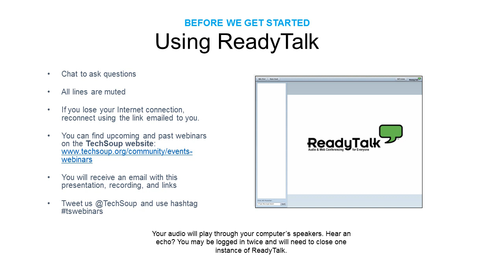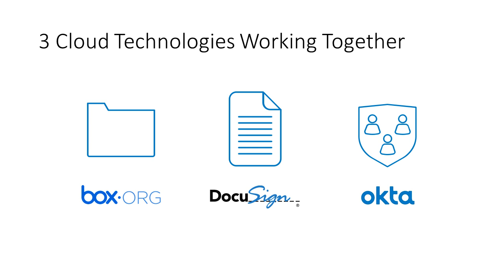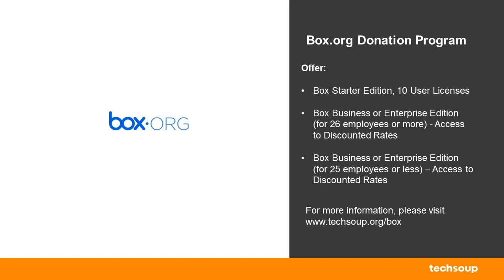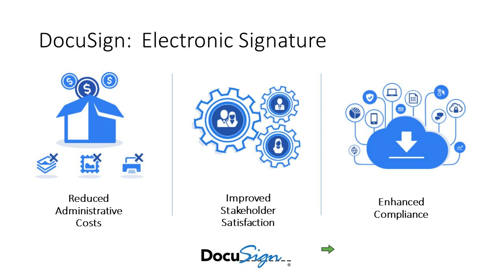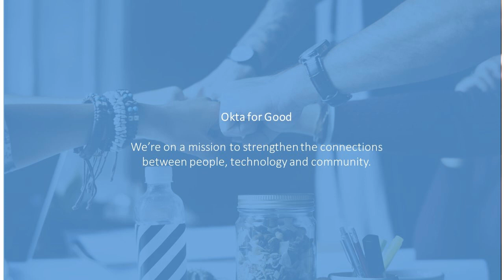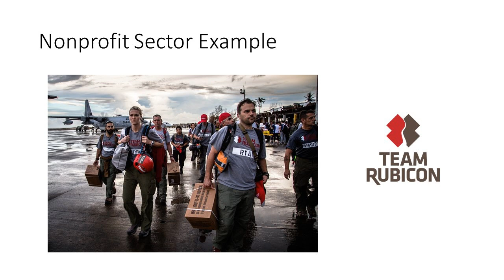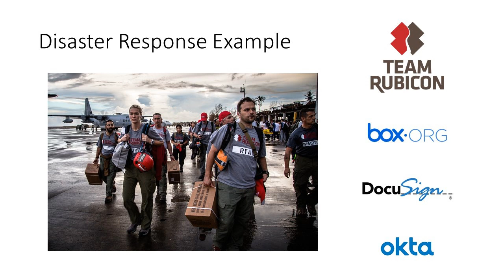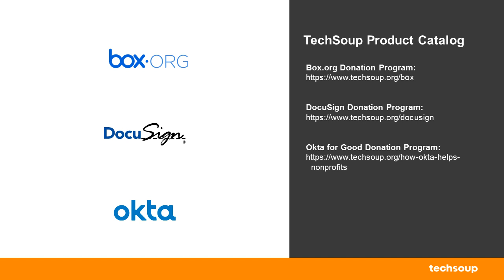Webinar - Saving Time and Money: Why Cloud Integrations Matter 2018-4-17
Learn how cloud integrations make it possible for nonprofits to save time and money. Many of these technologies are integrated to optimize efficiency, create easy and secure workflows, and most importantly reduce the amount of resources spent on IT.